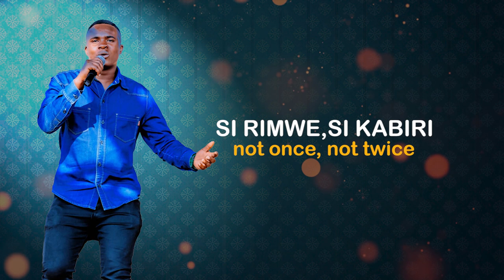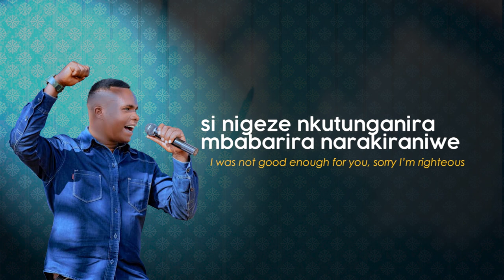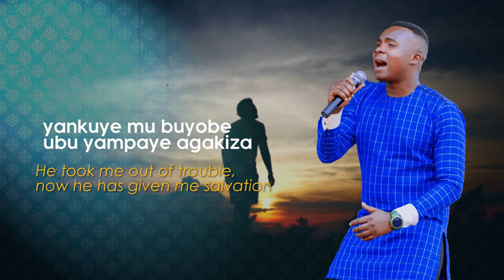Phil-Godwin _-_ MVA INYUMA - Hit music 2023-2024(Toka satani)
Audio:evy decks
M&M: Bob pro
Rwanda new music 2023

PHIL-G
ayo Evy evydecks
Phil Godwin
ndatimana Philbert

by meddy ni forever by Theben